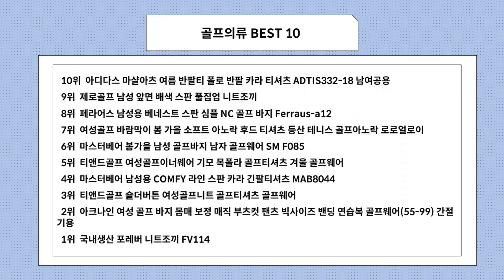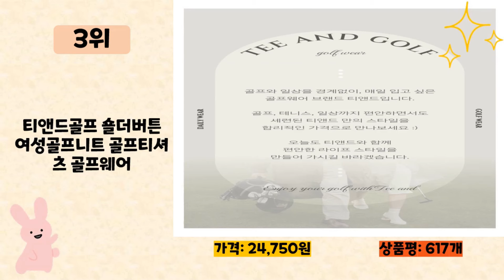골프의류 사기 전에 이 영상 먼저 보세요! 2024년 인기 많은 골프의류 추천 TOP10 / 구매후기, 판매량, 가격이 모두 반영된 최신 순위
2024년 판매량이 높은 골프의류 추천 TOP10을 소개합니다.

♥10위   아디다스 마샬아츠 여름 반팔티 폴로 반팔 카라 티셔츠 ADTIS332-18 남여공용  [  38,000원  ]

♥9위   제로골프 남성 앞면 배색 스판 풀집업 니트조끼  [  31,900원  ]

♥8위   페라어스 남성용 베네스트 스판 심플 NC 골프 바지 Ferraus-a12  [  30,520원  ]

♥7위   여성골프 바람막이 봄 가을 소프트 아노락 후드 티셔츠 등산 테니스 골프아노락 로로얼로이  [  24,800원  ]

♥6위   마스터베어 봄가을 남성 골프바지 남자 골프웨어 SM F085  [  28,600원  ]

♥5위   티앤드골프 여성골프이너웨어 기모 목폴라 골프티셔츠 겨울 골프웨어  [  21,000원  ]

♥4위   마스터베어 남성용 COMFY 라인 스판 카라 긴팔티셔츠 MAB8044  [  27,000원  ]

♥3위   티앤드골프 숄더버튼 여성골프니트 골프티셔츠 골프웨어  [  24,750원  ]

♥2위   아크나인 여성 골프 바지 몸매 보정 매직 부츠컷 팬츠 빅사이즈 밴딩 연습복 골프웨어(55-99) 간절기용  [  38,900원  ]

♥1위   국내생산 포레버 니트조끼 FV114  [  35,800원  ]